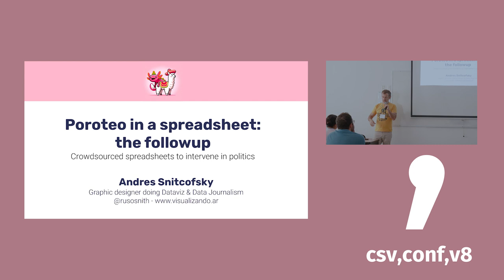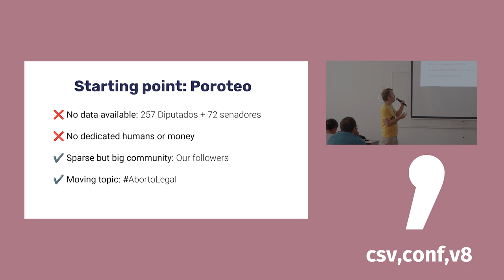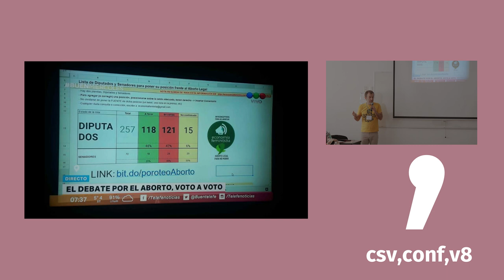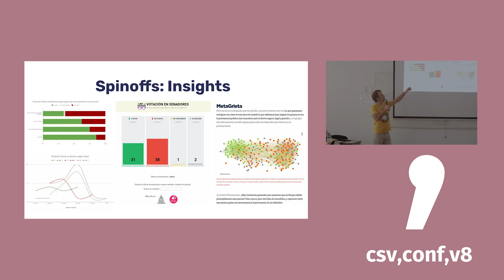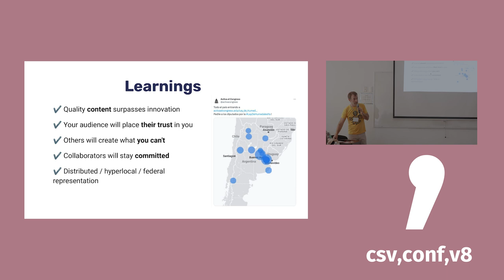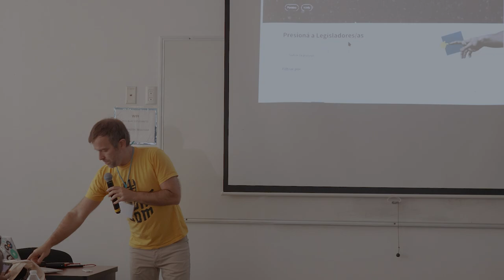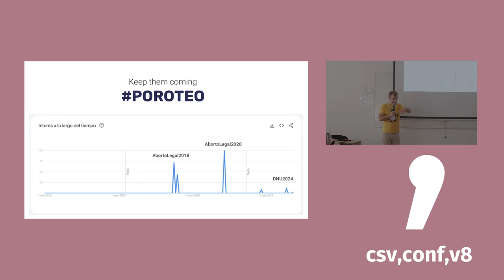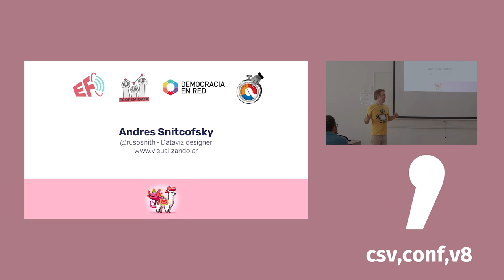Poroteo in a spreadsheet: the followup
Presented by: Andrés Snitcofsky (ES,ES)

At the 2020 CSVconf (from home), I shared the experience of using a Google spreadsheet to monitor the (failed) fight for LegalAbortion, but then we reused it and managed to get it approved. Later, we used it again more than once, and it evolved and improved. The idea is to share that whole journey and experience.